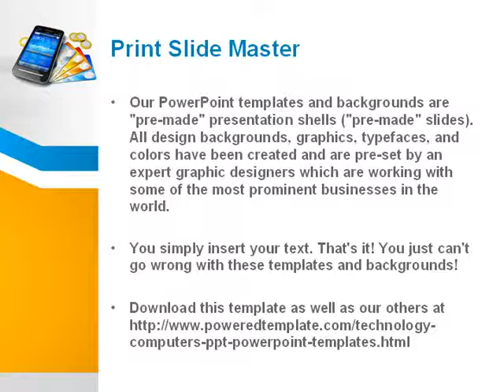Mobile Banking PowerPoint Template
Mobile Banking PowerPoint Template for presentations.